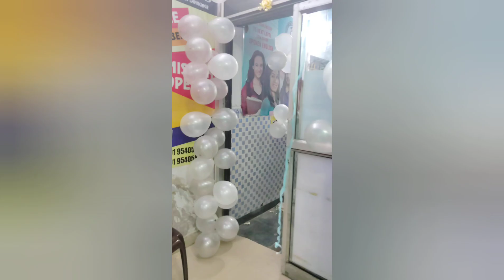Teacher's Day Special | Thanks for making my day special